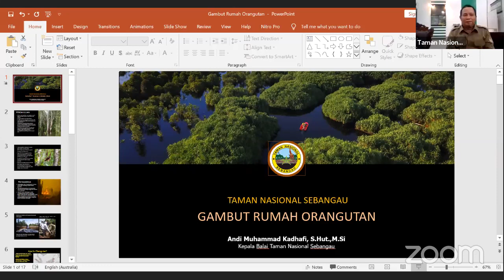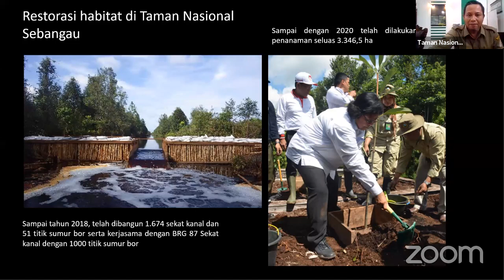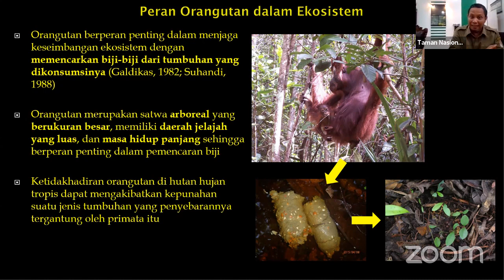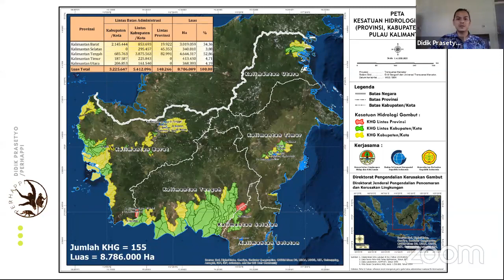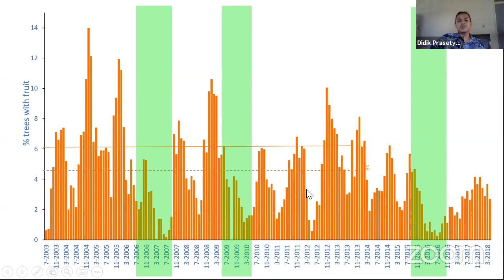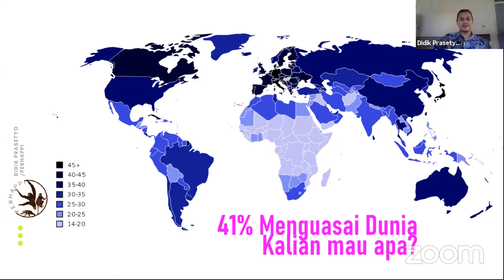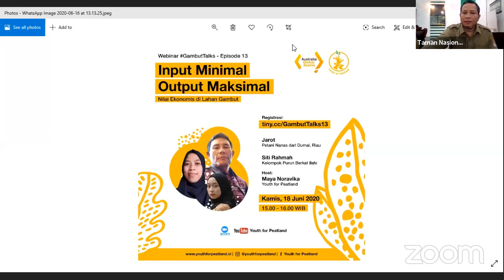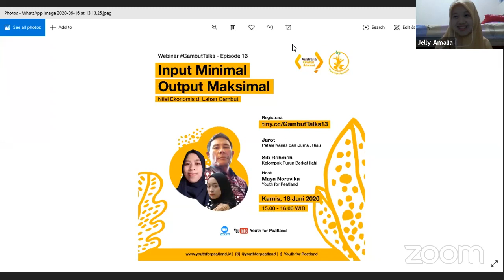GambutTalks Episode 12 - Primata Endemik Yang Berharga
Primata Endemik Yang Berharga: Gambut Rumah Orangutan Kalimantan

Narasumber:
1. Andi Muhammad Kadhafi - Balai Taman Nasional Sebangau (BTNS) 0:36
2. Didiek Prasetyo - Perhimpunan Ahli dan Pemerhati Primata Indonesia (Perhappi) 22:38

Sesi tanya jawab 47:10

Moderator:
Jelly Amalia - Youth for Peatland